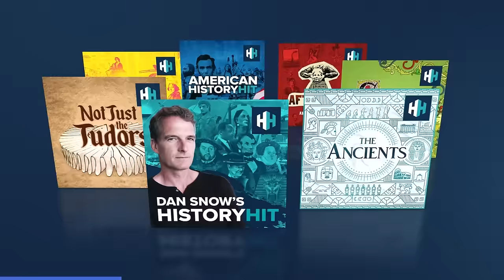Does Ethiopia Possess The Lost Ark Of The Covenant? | Keepers Of The Lost Ark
Does Ethiopia hide the Ark of the Covenant and the 10 commandments that rest inside it? David Adams is on the trail to uncover the truth of this legend.